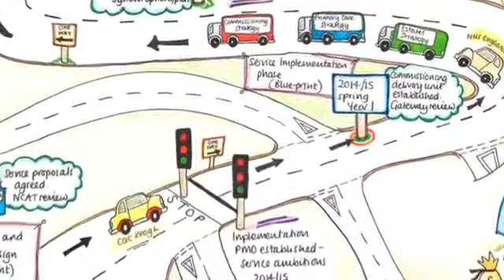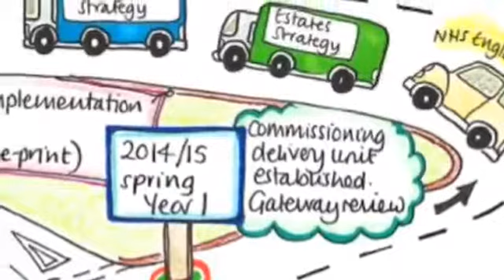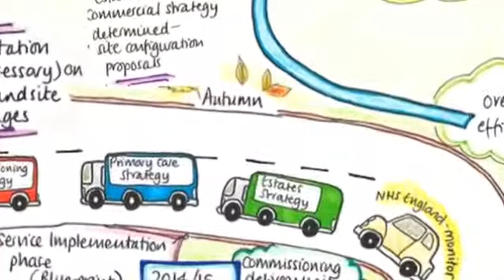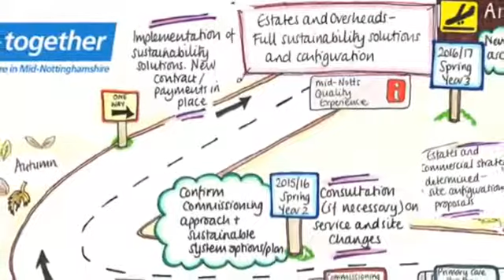Better Together Mid-Notts Road Map - Nov 2014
Chief officer, Amanda Sullivan, illustrates how commissioners are planning to transform the future of the NHS in Mid-Nottinghamshire.